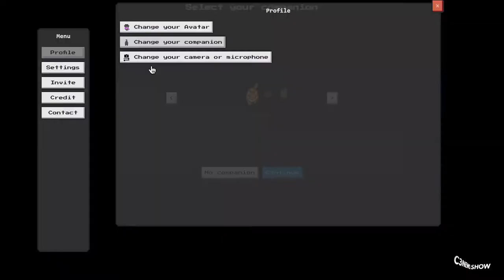rc3 now here Day 2.1 MorningNewsShow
rc3 now here Day 2.1 MorningShow